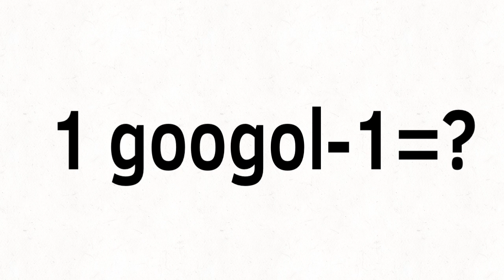One googol minus one equals ???